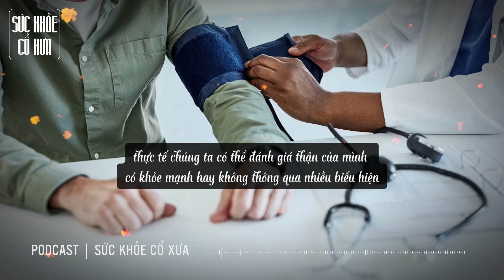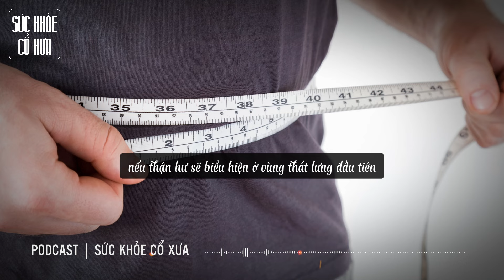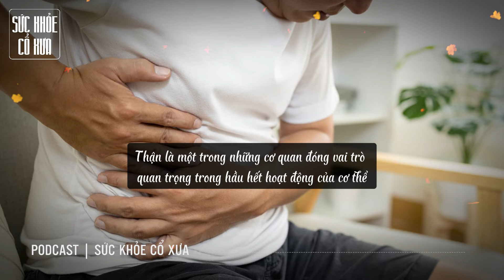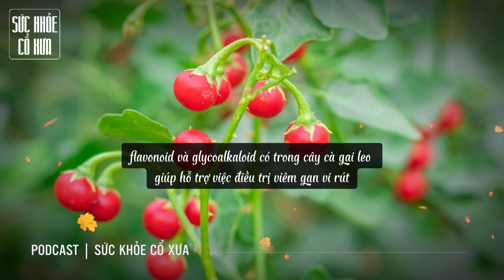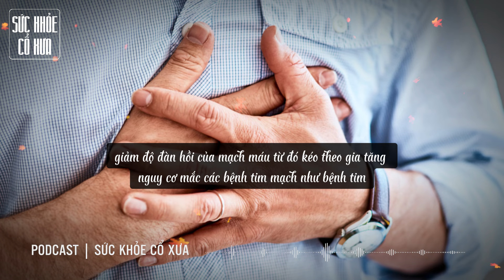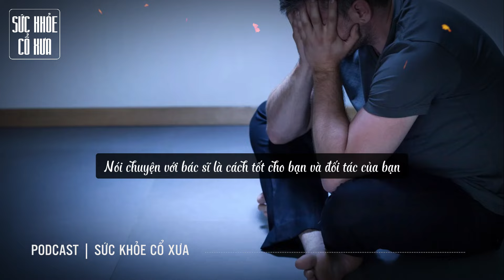Đàn ông thận khỏe có 6 đặc điểm này, ai có 3/6 xin chúc mừng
** Lưu ý: Nội dung chủ đề video được khai thác sâu nên hơi dài, Quý vị có thể xem hết hoặc xem 1 phần nội dung đều được. Chúc Quý vị nhiều sức khỏe **